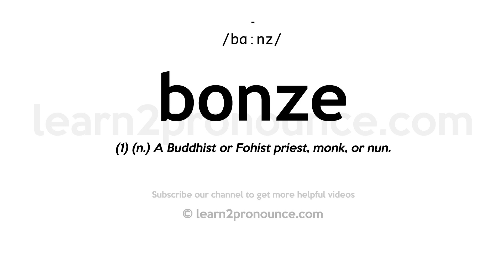How to pronounce Bonze | English pronunciation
Learn how to pronounce Bonze in English
BONZE
Pronunciation of Bonze: /bɑːnz/
Definition of Bonze: (1) (n.) A Buddhist or Fohist priest, monk, or nun.